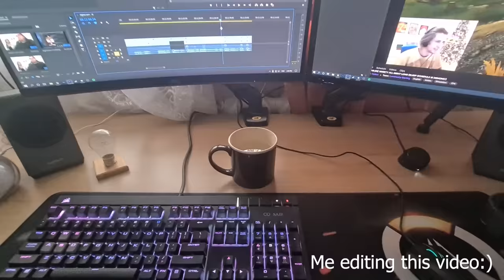Mukbangs That Have Gone Too Far pt 11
In today's video FT sssniperwolf we look at some mukbangs that have gone too far along with some fails.

Music
1. Garden in Bloom - Mike Franklyn
2. Salamanca - Sarah, the Illstrumentalist
3. You Seen My Coat - Jon Bjork